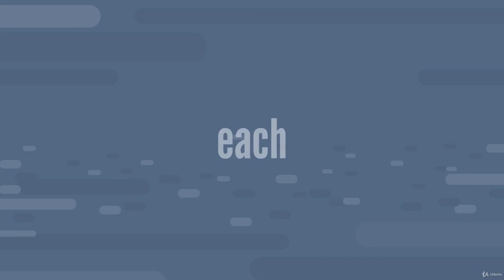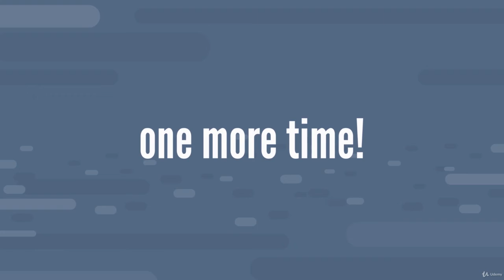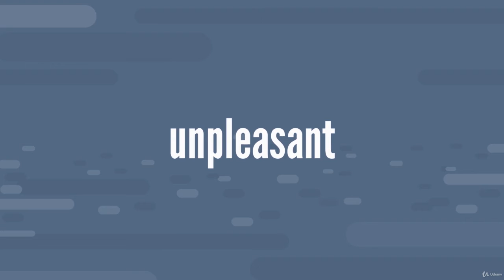013 TutFlix io 13 intensive speaking lesson 8 00 45 18